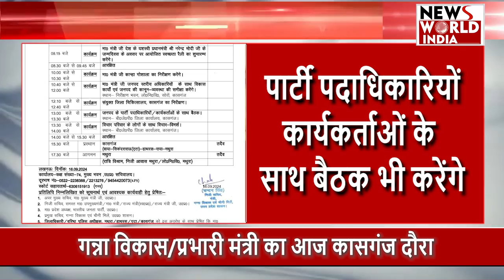गन्ना विकास/प्रभारी मंत्री का आज कासगंज दौरा : KASGANJ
Minister in-charge of Sugarcane Development visits Kasganj today
 Will inaugurate the cleanliness rally organized
Will know the reality of the ongoing development works in the district
Will inspect Kanha Gaushala and Joint District Hospital
Will also hold a meeting with party officials/workers